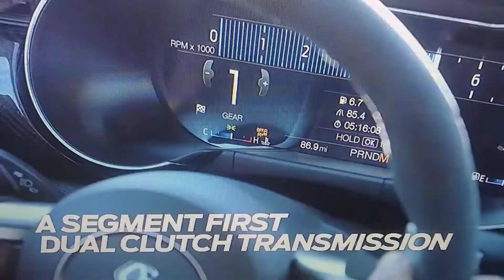2020 ford mustang Shelby GT550